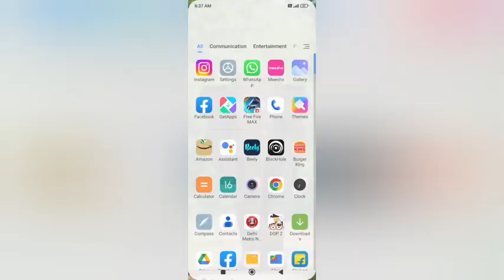set better icon mode In redmi 3s kesa kare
redmi,redmi phone mein battery icon ko kaise change karen,battery icon kaise change kare,battery animation kaise set kare,how to change battery icon on android,redmi ke touch ki back button kaise thik kare,home screen setting kaise karte hain redmi,mi redmi phone ki home button kaise sahi kare,redmi 5 ki volte ko kaise solve kare,how to change battery indicator icon in redmi phones,redmi ke mobile ka battery kaise badhaye